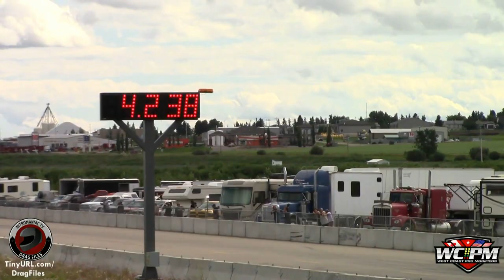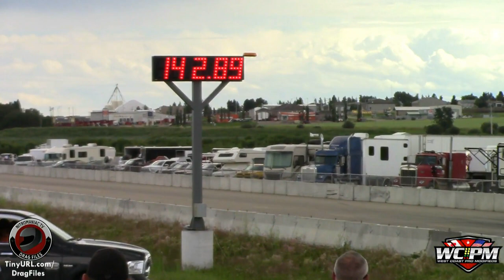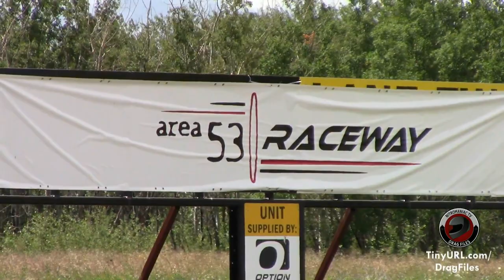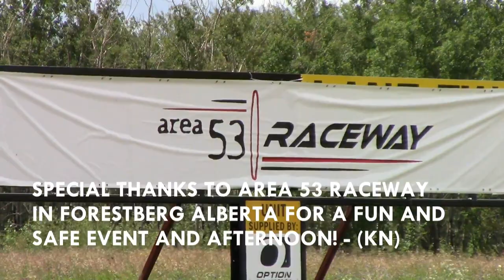CovidSummer 2020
Enjoy the best WCPM, x275 and bracket action from  the pandemic shortened 2020 season. This was a special one off DVD project made for friends and sponsors of the channel back in 2020 hence the blurriness in places (KN).

TinyURL.com/DragFiles